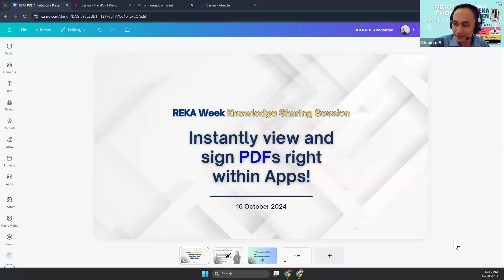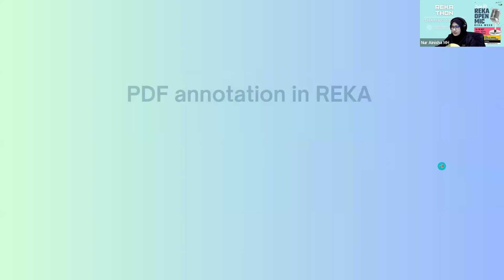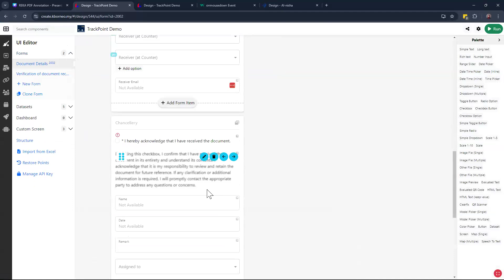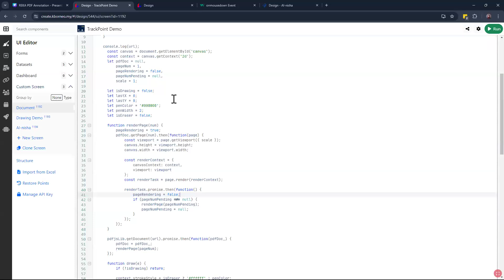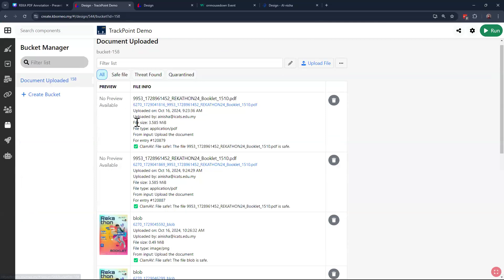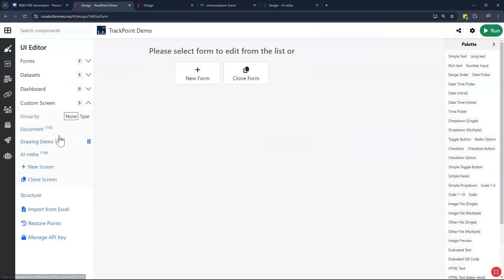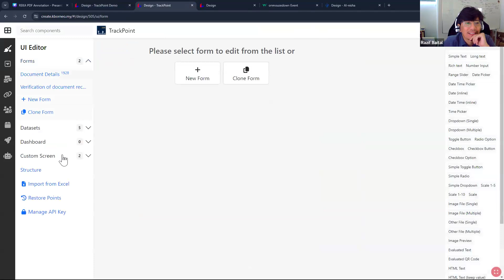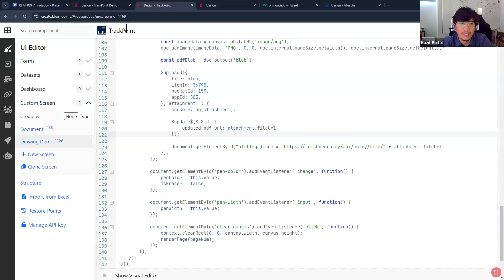REKA Week Knowledge Sharing Session Instantly view and sign PDFs Right witihin Apps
Video by the Tun Abang Haji Openg Digital Centre (TAHODC), Universiti Malaysia Sarawak